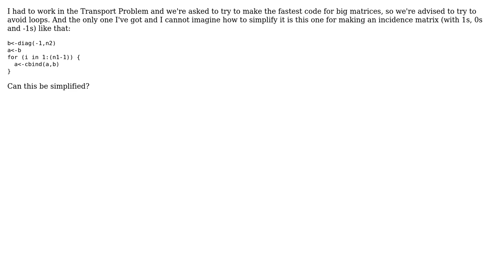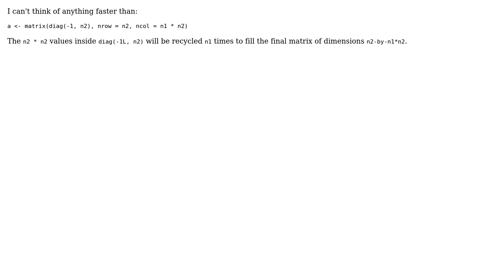Simplifying loop for Incidence Matrix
With thanks & praise to God, and with thanks to the many people who have made this project possible! | Content (except music & images) licensed under CC BY-SA | Music | Images & others | With thanks to user merillein user Jamal user flodel and the Stack Exchange Network Trademarks are property of their respective owners. You are responsible for your own actions.